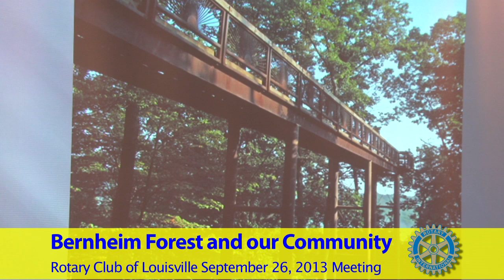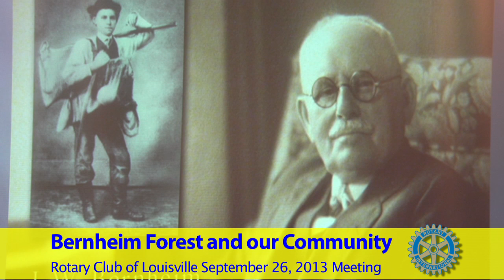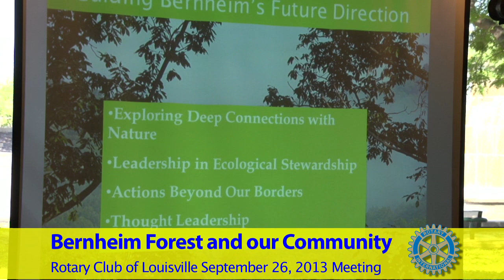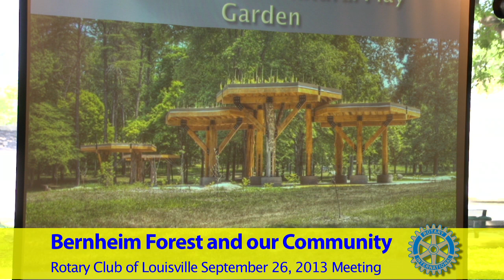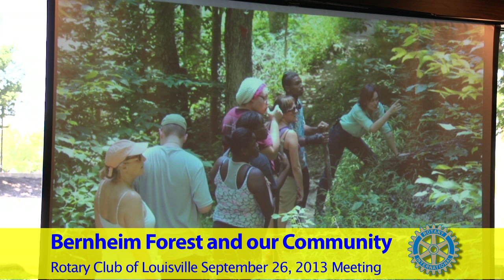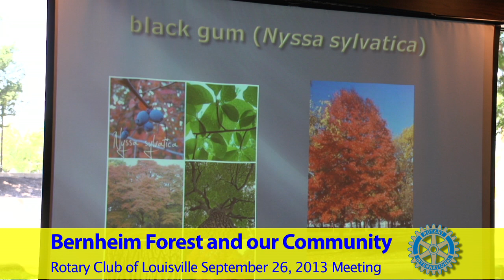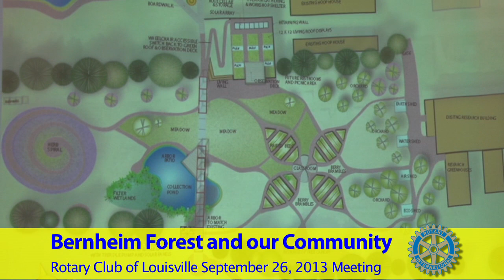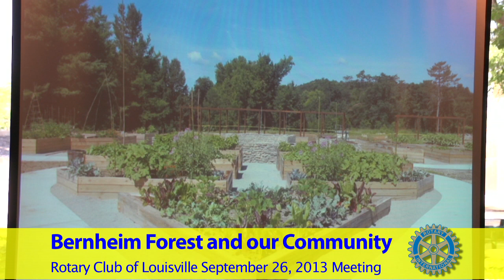Rotary Club of Louisville September 26th Meeting Bernheim Forest